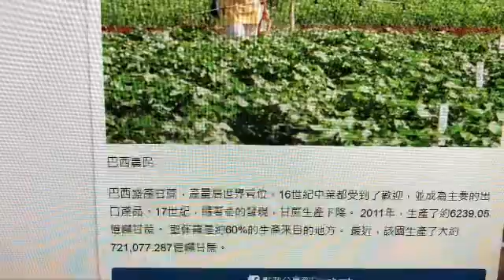原來全世界最大的農糖不在亞洲sugar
巴西Brazil
甘蔗
加拿大是楓糖樹